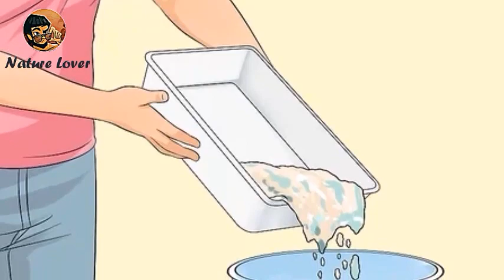أغرب الأصوات القطط !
تعرف على أغرب الأصوات التي تصدرها القطط